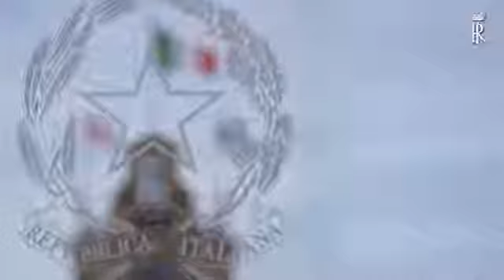Consultazioni - Le dichiarazioni del Presidente Mattarella